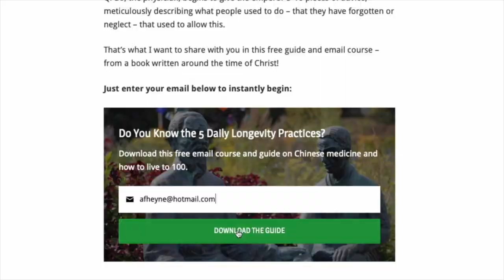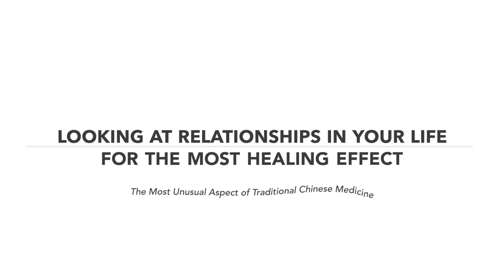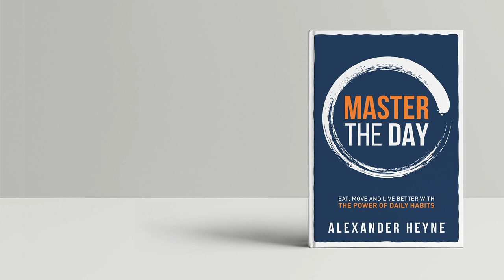Traditional Chinese Medicine is GENIUS. Here's why.